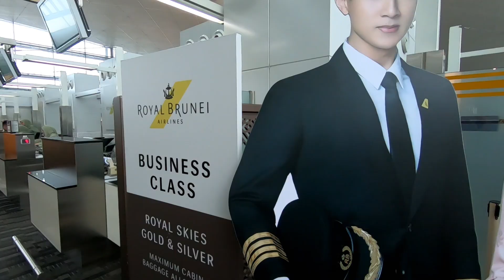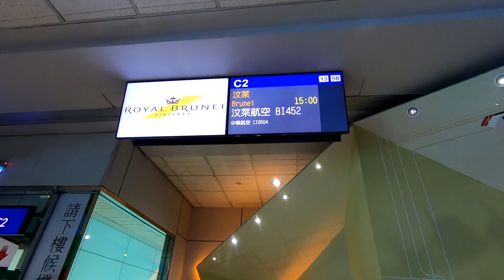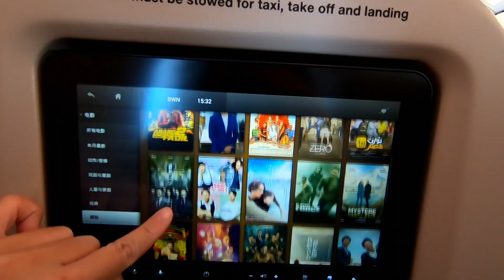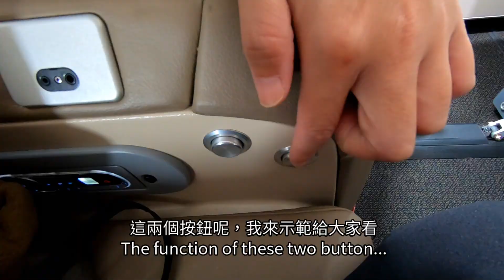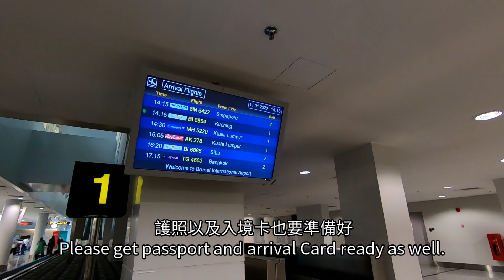【汶萊皇家航空】商務艙/經濟艙/入境落地簽教學 A320NEO開箱 汶萊直飛航線 Royal Brunei Airlines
此次搭乘汶萊皇家航空，來回搭乘經濟艙與商務艙
航空的機上餐沒有提供酒精或是豬肉
上飛機還會撥放可蘭經，與各位分享搭乘趣味囉
0:53 經濟艙介紹
2:54 經濟艙餐點
4:19 商務艙介紹
5:43 商務艙餐點
6:46 汶萊旅遊入境與簽證
觀看PJ文章介紹👉

►跟著PJ浪跡天涯吧!

PJ有部落格、YT影片與FB粉絲團
歡迎找我聊聊!! 期待蹦出新火花
(請於信件主題標示合作項目喔)
★此為合作影片，內容為PJ真實感受